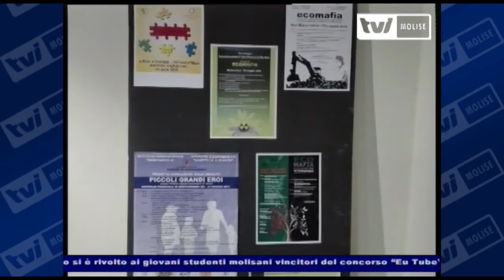Gemellaggio sulla Legalità a Monteroduni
Ecomafia e Legalità, il progetto del gemellaggio tra l’Istituto Comprensivo di Montaquila e quello di Sant’Elia a Pianisi.